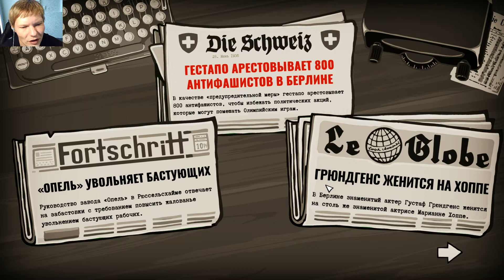THROUGH THE DARKEST OF TIMES ПРОХОЖДЕНИЕ #9 [ИНДИ ИГРА ПРО ВТОРУЮ МИРОВУЮ]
Through the Darkest of Times - Ты отправишься в прошлое, а именно во времена правления Третьего рейха, где исполнишь очень отважную и важную роль. Было создано довольно крупное движение повстанцев, которое тебе и необходимо возглавить. Группа не желает мириться с нынешними законами и правилами, поэтому было принято решение пойти против власти во что бы это не стало. Правительство скрывает массу мрачных секретов, которые ты и раскроешь, тем самым свергнув главного с его места. Соперников у тебя будет масса, поэтому старайся продумывать каждый последующий шаг, дабы не оказаться в их коварных лапах.